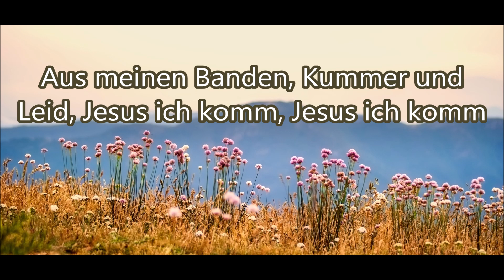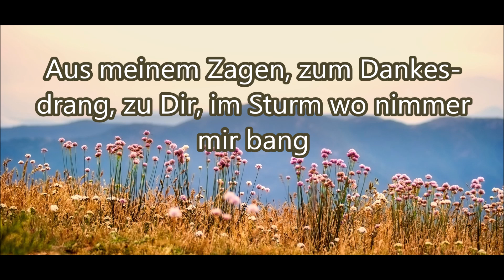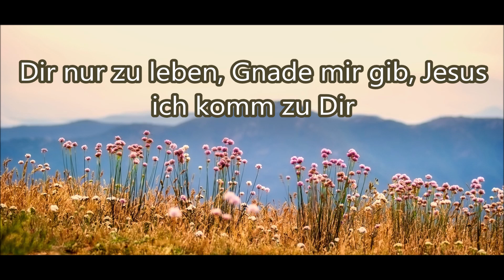Aus meinen Banden Kummer und Leid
Text:
1. Aus meinen Banden, Kummer und Leid, Jesus ich komm, Jesus ich komm, zu deiner Freiheit, Wonne und Freud, Jesus ich komm zu Dir. Aus dem Gebrechen zu Dir mein Heil, aus meiner Armut zum Erbe-teil. Aus all dem Meinen, zu Dir ich eil‘, Jesus ich komm zu Dir

2. Aus meinem Irren, aus dem Verlust, Jesus ich komm, Jesus ich komm, an meines Mittlers liebende Brust, Jesus ich komm zu Dir. Aus meinem Zagen, zum Dankes-drang, zu Dir, im Sturm wo nimmer mir bang. Aus Erden-Not, zum Jubel-Gesang, Jesus ich komm zu Dir

3. Aus meiner Unruh‘, aus stolzem Wahn, Jesus ich komm, Jesus ich komm, zu deines Willens göttlichem Plan, Jesus ich komm zu Dir. Aus Eigenliebe in Deine Lieb, statt des Verzagens Mut-voller Trieb. Dir nur zu leben, Gnade mir gib, Jesus ich komm zu Dir